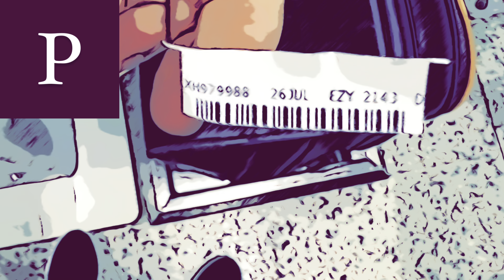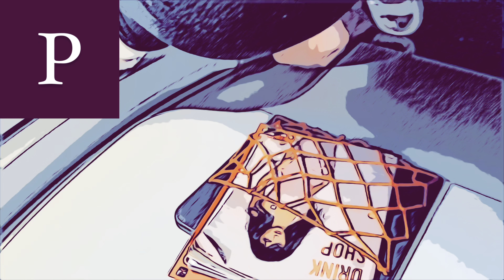Turn You On || POOCA || BOROZ || Almost Weekend || AJ || Alexandrae